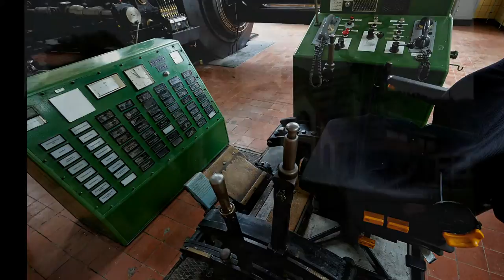SCHACHTANLAGE DUHAMEL in ENSDORF